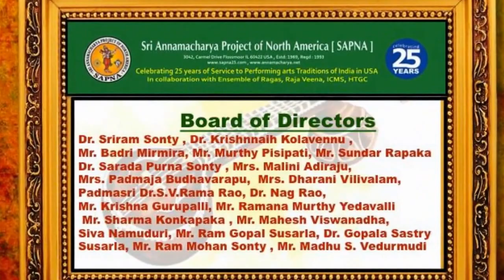SAPNA SANGITA VAADYA NATYA RAVALI 2015: VIOLIN SOLO: ASWINI MADUGULA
SAPNA
SRI ANNAMACHARYA PROJECT OF NORTH AMERICA
PRESENTS
SANGITA  SAHITYA VAADYA NATYA RAVALI 2015

SATURDAY-SUNDAY:  SEPTEMBER 26 AND 27
SRI VENKATESWARASWAMY TEMPLE
AURORA, ILLINOIS

EMCEE: LAVANYA ARIVENDHI

VIOLIN SOLO:
ASWINI MADUGULA
SRI ANNAMACHARYA
MRIDANGAM: NIKHIL SATHYANATHAN